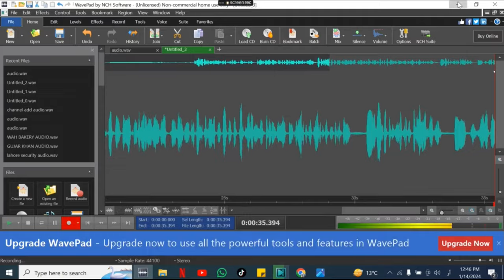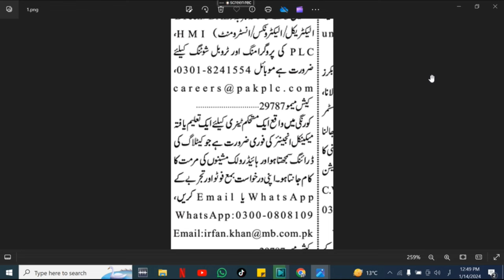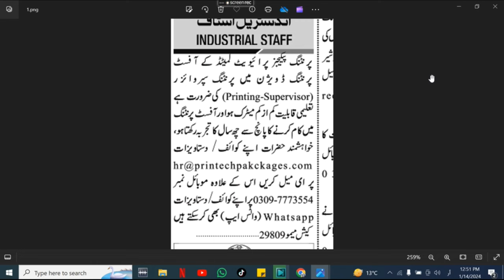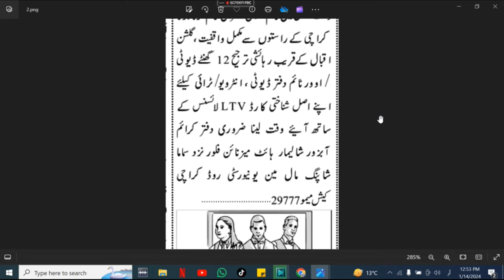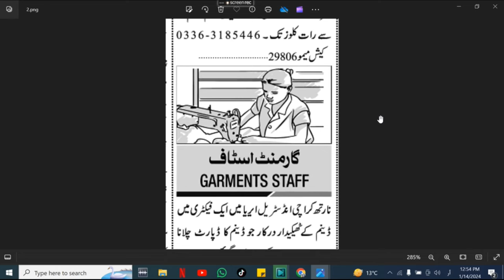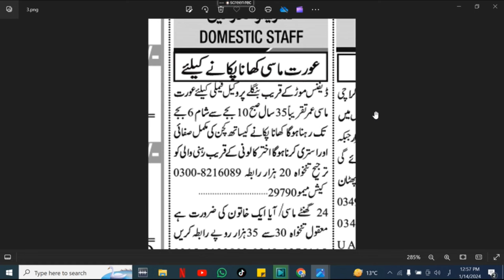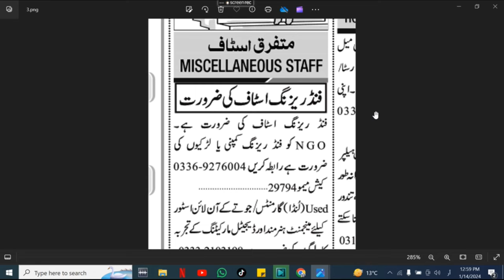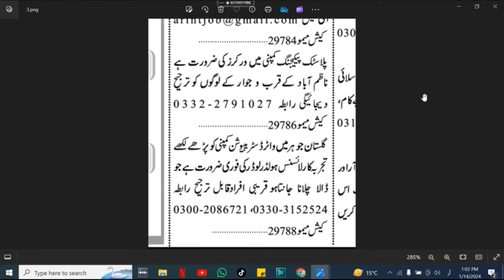Karachi Jobs January 14 , 2024| Karachi Jobs Today |Karachi Private Jobs | Karachi ma job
Are you looking for private job opportunities in Karachi and Sindh? Check out the latest job vacancies advertised in the Jung Newspaper! We have a wide range of job categories to suit various skill sets and qualifications
1. Karachi Accountant Jobs
2. Karachi Office Boy Jobs
3. Karachi House Servant Jobs
4. Karachi Chowkidar Jobs
5. Karachi Lady Secretary Jobs
6. Karachi Site Supervisor Jobs
7. Karachi Machine Operator Jobs
8. Karachi Computer Operator
9. Karachi Bike Rider Jobs
10. Karachi Civil Contractor Jobs
11. Karachi Foreman Jobs
12. Karachi Cashier Jobs
13. Karachi Office Assistant Jobs
14. Karachi Graphics Designer Jobs
15. Karachi Sale Girls Jobs
16. Karachi Technical Assistant Jobs
17. Karachi Sales Executive Jobs
18. Karachi Physics Teacher Jobs
19. Karachi Maths Teachers Jobs
20. Karachi Chemistry Teachers Jobs
21. Karachi Biology Teachers Jobs
22. Karachi Urdu Teachers Jobs
23. Karachi English Teacher Jobs
24. Karachi Pak Studies Teacher Jobs
25. Karachi Computer Teacher Jobs
26. Karachi Receptionist Jobs
27. Karachi Engineer Jobs
28. Karachi Order Taker Jobs
29. Karachi Social Media Jobs
30. Karachi Admin Jobs
31. Karachi Accounts Jobs
32. Karachi Call Centers Jobs
33. Karachi Real Estate Jobs
34. Karachi Security Guard Jobs
35. Karachi Manager Jobs
36. Karachi Office Boy Jobs
37. Karachi Technical Jobs
38. Karachi Electrician Jobs
39. Karachi Plumber Jobs
40. Karachi Tailor Jobs
41. Karachi Office Assistant Jobs
42. Karachi Delivery Job Jobs
43. Karachi Quality Supervisor Jobs
44. Karachi Jobs 2023
45. Karachi August 2023 Jobs
46. Karachi Jobs Today
47. Karachi Private Jobs
48. Karachi ma job
49. Karachi Call center Job
50. Karachi School Job
51. Karachi Driver jobs
52. Karachi Cook Jobs
53. Karachi  aya jobs
54. Karachi Teachers Jobs
55. Karachi Accountant Jobs
56. Karachi Sales Jobs
57. Karachi Marketing Jobs
58. Karachi Medical Jobs
59. Karachi Doctors Jobs
60. Karachi Computer Jobs
61. Karachi Clerk Jobs
62. Karachi Computer Operator Jobs
63. Karachi Security Guard Jobs
64. Private Jobs for 12th pass students,
65. Private jobs,
66. Private jobs 2023,
67. Private jobs in Islamabad 2023,
68. Private jobs in Lahore,
69. Private jobs in Pakistan,
70. Private jobs in Karachi 2023 today,
71. Private jobs in Pakistan 2023,
72. Private Jobs in Karachi,
73. Private jobs after graduation ,
74. Private Jobs in Faisalabad,
75. Private Jobs in Lahore 2023,
76. Private Jobs in Islamabad today,
77. Private jobs in Peshawar 2023,